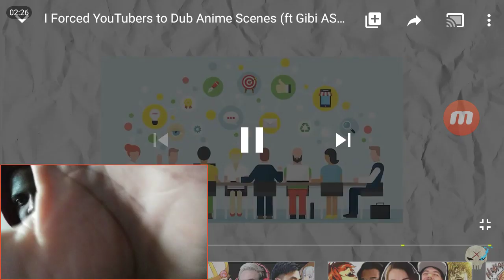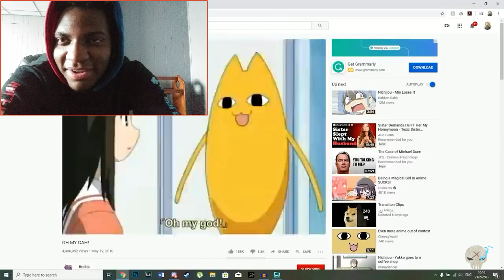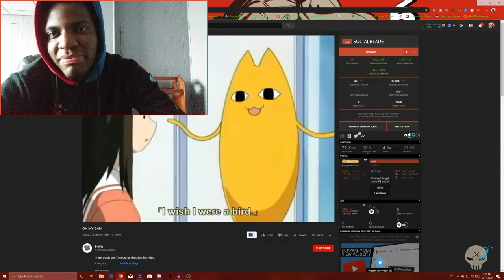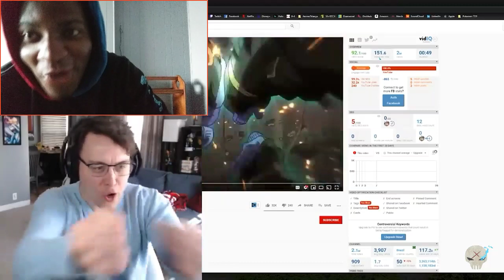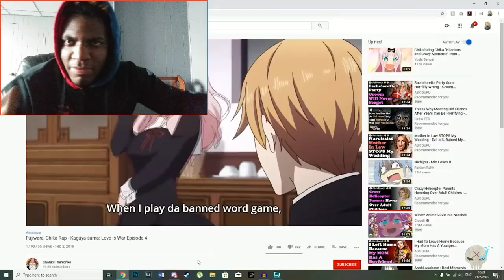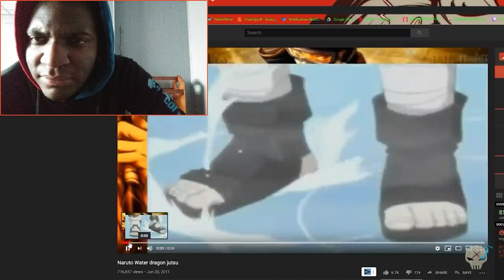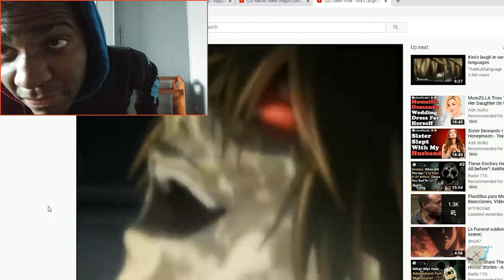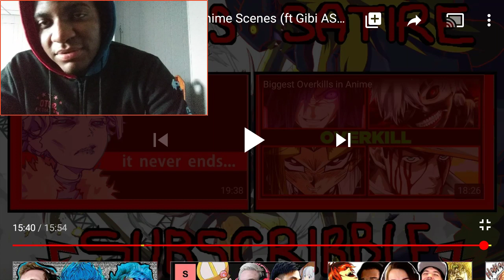I Forced YouTubers to Dub Anime Scenes (ft Gibi ASMR, AfroSenju, Lost Pause etc.) REACTION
I Forced YouTubers to Dub Anime Scenes (ft Gibi ASMR, AfroSenju, Lost Pause etc.)

Check out everybody here 👇🏽🤝
Huge thanks to everyone that took part in this! Gibi ASMR Lost Pause AfroSenju Tekking101 Rustage Rogersbase Sydsnap Evanit0 ►FOLLOW ME ON TWITCH FOR EPIC STREAMS ► FOLLOW ME ON TWITTER ► SUPPORT ME ON PATREON Our Rant Cafe Podcast where a bunch of Anime YouTubers get together to rant about random anime topics weekly (live on Twitch Thursdays 5PM EST) is now on EVERY platform, here are the links! Rant Cafe YouTube Channel Rant Cafe Twitch Channel Rant Cafe Spotify Rant Cafe SoundCloud CREDITS: My Nux Taku Avatar Artist My Revolvania Outro by Nick Nitro Edited By: Evanit0 NuxTaku Anime Manga HonestAnimeDescriptions Flexes DISCLAIMER: This video and my entire channel is rated PG-13 and should not be viewed by anyone under the age of 13 without direct parental consent.

CowboyBebop